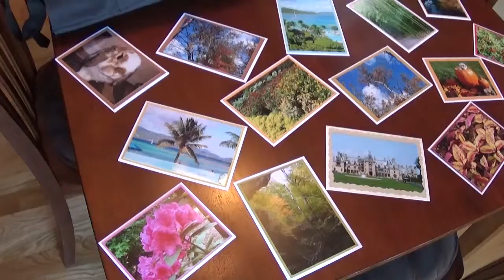Adoption Profile Video- Meet Mike and Amy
Mike and Amy are from Indiana and they are hoping to adopt a baby. You can view their complete adoption profile on Parentfinder.com